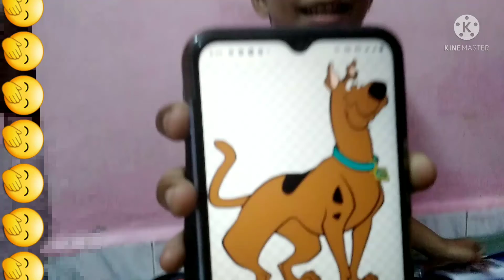guess the cartoon characters voice game/in Tamil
hi hello vannakam

be safe and wash your hands with soap 🧼